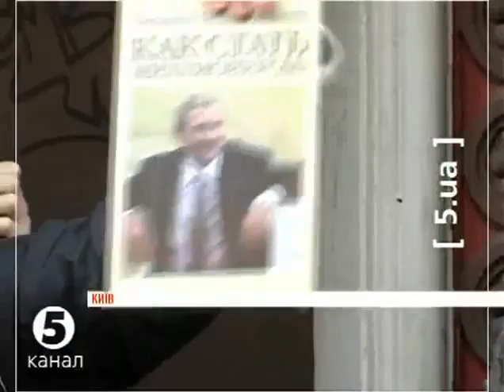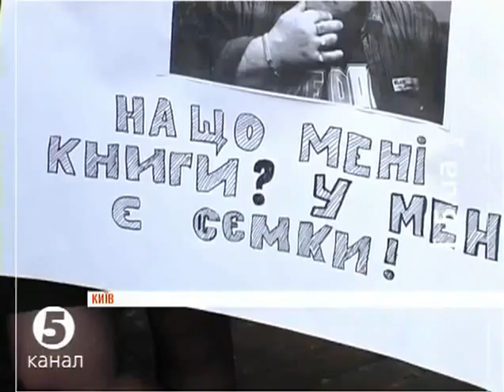Громадськість об'єдналася для захисту "Сяйвa"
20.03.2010 біля приміщення книгарні «Сяйво» відбулася акція «Народна книгарня». Під час акції активісти громадських рухів, у тому числі Громадської ініціативи «Збережи старий Київ», Київського осередку ВМГО «Фундація регіональних ініціатив» (ФРІ), Громадської мережі «ОПОРА», ВМГО «Дебатна Академія», ГО «Комітет прямої дії» та бюро журналістських розслідувань «Свідомо» представлять ідею повернення книгарні до комунальної власності із утворенням там культурного центру із громадською наглядовою радою.